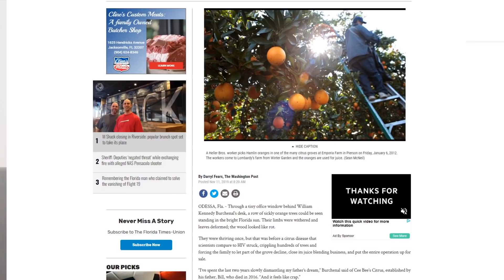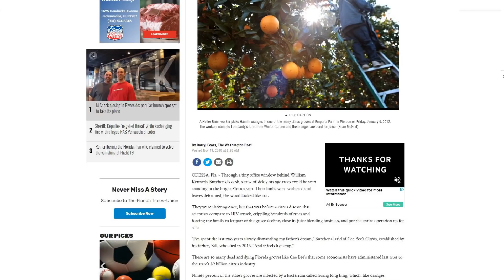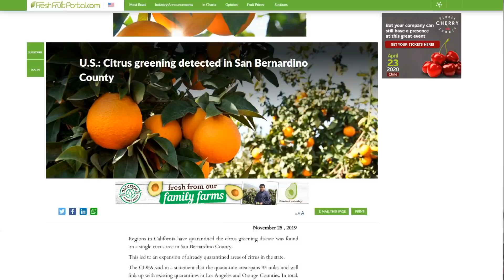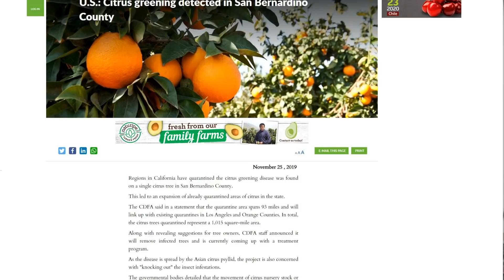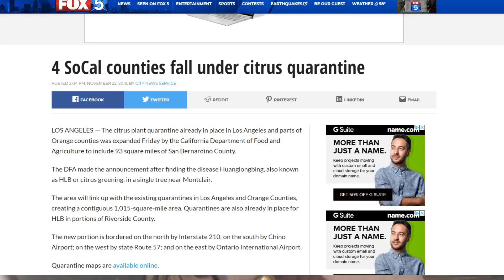Disease filled Oranges, Plague Juice?